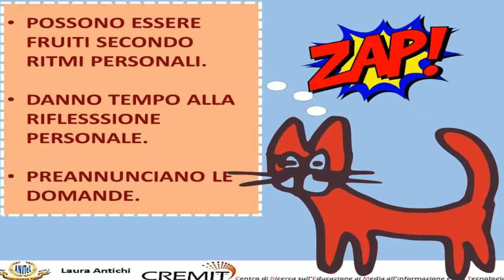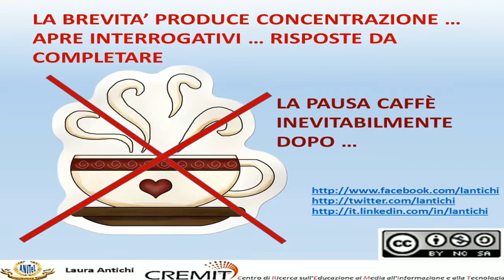VideoFlip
Usare Audio, Podcast, Vieo nella Didattica Flip ed EAS (Episodi di Apprendimento Situati). Qualche caratteristica essenziale